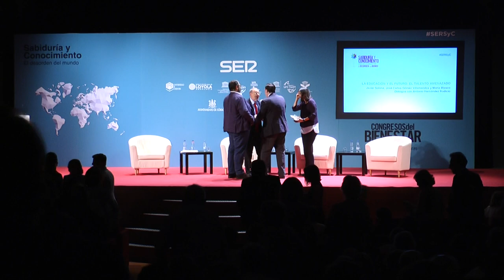LA EDUCACIÓN Y EL FUTURO. EL TALENTO AMENAZADO. Congreso de la Sabiduría y el Conocimiento 2017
Congreso de la Sabiduría y el Conocimiento. Córdoba, 22 de septiembre de 2017. Congresos del Bienestar. Javier Solana, María Blasco, Antonio Hernández Rodicio y José Carlos Gómez Villamandos.